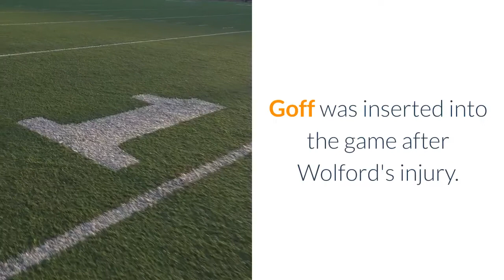Backup Rams quarterback left the game in an ambulance after taking a hit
Los Angeles Rams quarterback John Wolford left Saturday's Wild Card playoff game against the Seattle Seahawks and was taken to the hospital. In the first quarter, Wolford ran with the ball. As he dove to the ground, his head hit Seahawks safety Jamal Adams' shoulder and turned awkwardly. Wolford was responsive, but replays appeared to show him in pain as the Rams medical staff checked him out. He left the game under his own power and ran to the locker room. An alternate angle of Wolford running to the locker room also appeared to show him in discomfort. Wolford was starting in place of Jared Goff, who underwent surgery on his thumb less than two weeks ago. Goff was inserted into the game after Wolford's injury. Through much of the first half, there was no update on Wolford. However, Associated Press photographer Ted Warren took a photo of Wolford being taken away in an ambulance. The Rams later announced it was precautionary. Rams quarterback John Wolford in an ambulance on Saturday, January 9, 2021. Ted S. Warren/AP ImagesWolford reportedly walked to the ambulance on his own. It was Wolford's first playoff appearance and second career start.